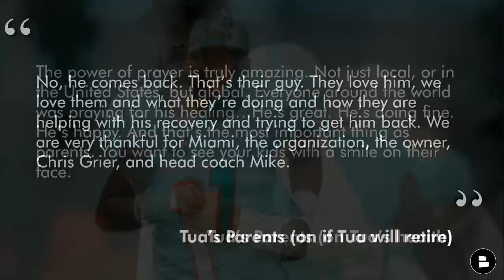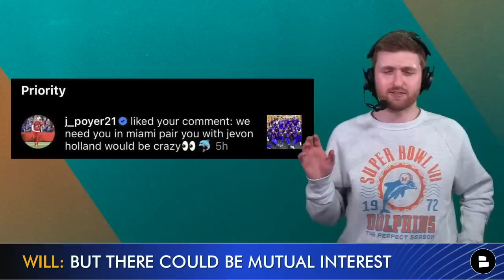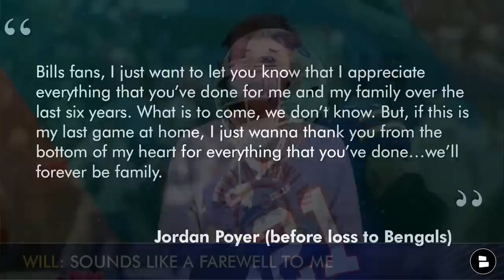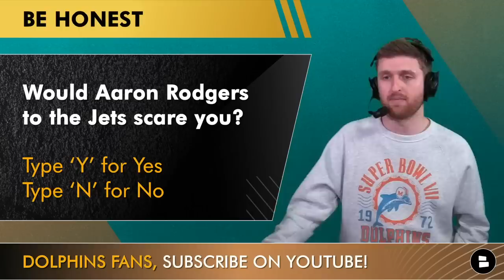Tua’s Parents: HE WILL BE BACK + Jordan Poyer To Miami Dolphins Rumors Heating Up, Jets Hire Hackett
A loaded Dolphins news show today features Tua Tagoavailoa’s parents chiming in on his future. In an interview last night, Tagovailao’s parents said that he will absolutely be back playing football next year amid some speculation that Tua could retire. Plus, Jordan Poyer to Miami Dolphins rumors have been heating up this week after the Bills safety liked an Instagram post saying he should come to the Dolphins. Host Will Scott weighs in, thinking that Miami doesn’t really need Poyer but speculating that there could be some mutual interest.

Athletic Greens is giving you a FREE 1-year supply of Vitamin D AND 5 free travel packs with your first purchase. to get your AG1. Dolphins Today host Will Scott drinks AG1 every day!

Tua Tagovailao’s Parents (on if Tua will retire):
“No, he comes back. That’s their guy. They love him, we love them and what they’re doing and how they are helping with his recovery and trying to get him back. We are very thankful for Miami, the organization, the owner, Chris Grier, and head coach Mike.”

Poyer and his wife, supermodel Rachel Bush, both said farewell to Buffalo in the last week. In fact, Bush posted on Twitter that they are moving out of their Buffalo home. The Dolphins are emerging as a serious threat to poach the pro bowl safety from a division rival. Speaking of the AFC East, the New York Jets have hired former Denver Broncos head coach Nathaniel Hackett as their new offensive coordinator. The Aaron Rodgers to the Jets rumors were already heating up, and this hire will certainly add some fuel to the fire as Hackett was Aaron Rodgers offensive coordinator for several seasons.

Sign Jordan Poyer?
- Bills safety is set to become a unrestricted free agent
- Liked instagram comment saying he should come to Miami
- One of the best safeties in the league

Jordan Poyer (before loss to Bengals):
“Bills fans, I just want to let you know that I appreciate everything that you’ve done for me and my family over the last six years. What is to come, we don’t know. But, if this is my last game at home, I just wanna thank you from the bottom of my heart for everything that you’ve done…we’ll forever be family.”

More Miami Dolphins YouTube videos to enjoy:
- Vic Fangio To Dolphins CLOSE? Miami Dolphins Rumors On DC Search Ft. Sean Desai, Kris Richard
- Dolphins Rumors: Miami FAVORITE To Land Saquon Barkley? Aaron Rodgers To The Jets? + Vic Fangio News

Dolphins Today by Chat Sports Dolphins rumors from DouglieDoWrong, TD Phins Talk, Big O Radio Show, and The Miami Herald.

Wanna chat with Willy Fins? Hit him up on social media!

Chime in down in the comments section!
- Show some love to Tua! Type ‘Uno’ in the comments
- Do you want to sign Jordan Poyer? Type ‘S’ for Sign or ‘P’ for Pass
- Would Aaron Rodgers to NY scare you? Type ‘Y’ for Yes or ‘N’ for No